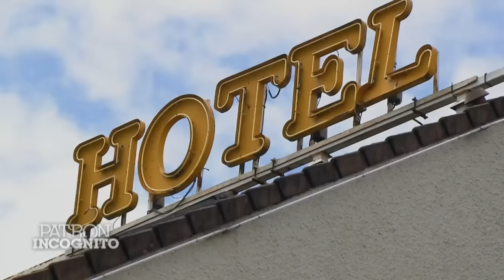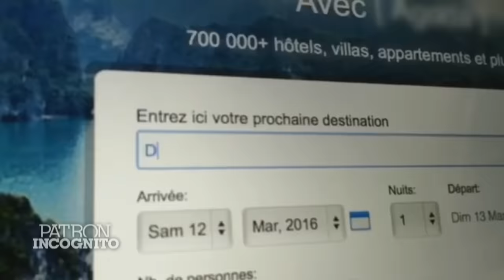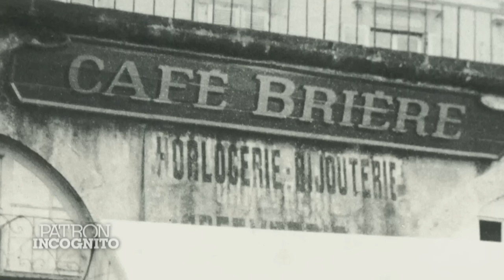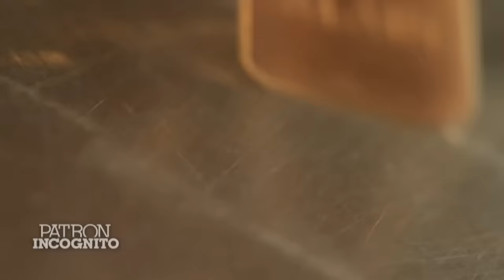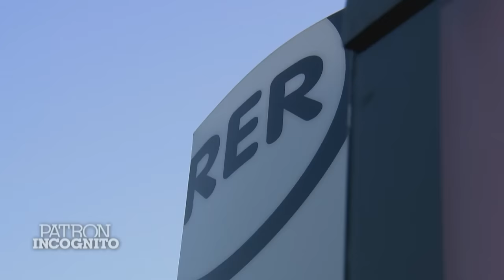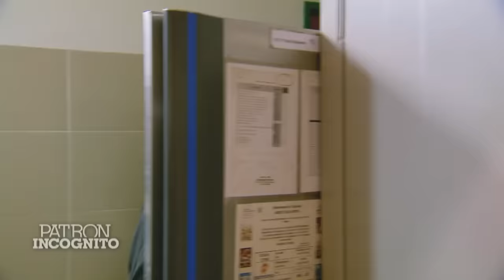Patron incognito : Alain Brière - Président des Hôtels BALLADINS | EPISODE COMPLET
Et si votre nouveau collègue était en réalité...VOTRE PATRON ?!!! Pour la première fois en France, un patron va tenter une expérience incroyable. Il va redescendre en bas de l'échelle et travailler une semaine dans son entreprise, incognito.

Président des hôtels Balladins, Alain Brière, 59 ans, a décidé de passer une semaine en immersion avec ses employés. Grimé et se faisant appeler Vincent, il commence par rencontrer Yacine, 28 ans, qui l’initie au métier pas toujours facile de réceptionniste de nuit en banlieue parisienne. Puis, en Isère, il passe la journée avec Lydie, aide-hôtelière aimant la polyvalence de sa fonction mais auprès de qui il va connaître des difficultés. Il s’initie ensuite au métier de technicien de maintenance auprès de Bertrand, qu’il a rencontré vingt ans auparavant mais qui ne devra pas le reconnaître.